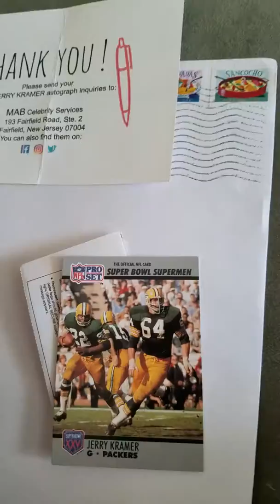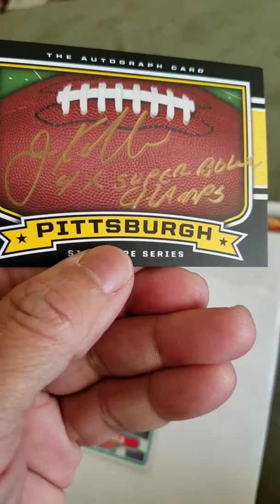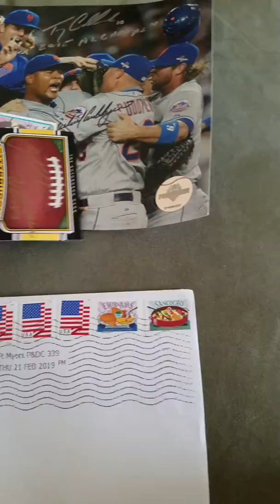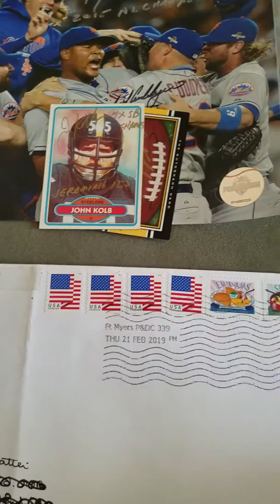Mailbox Goodness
3 TTM Returns